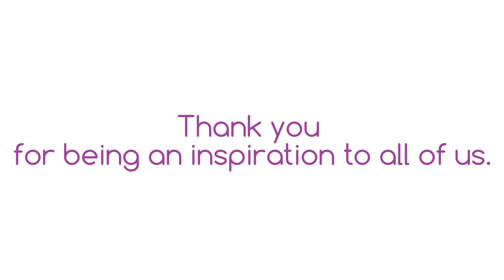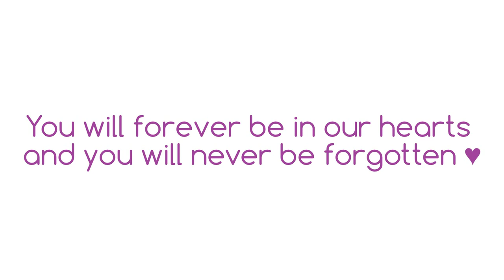We Will Miss You Talia Castellano (TaliaJoy18) R.I.P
We'll miss you, Talia Thank you for being an inspiration to all of us

You will always be remembered

-Sandee Proud